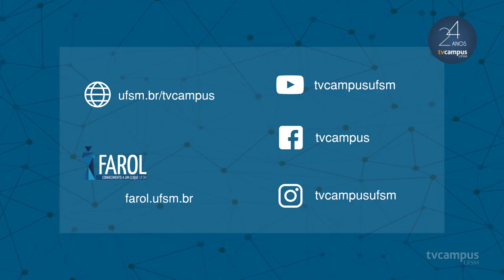TV Campus: 24 anos de compromisso com a Universidade Pública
Em 30 de julho de 2019, a TV Campus, emissora de televisão da UFSM, chega aos 24 anos de existência. Ela foi a primeira televisão universitária a exibir conteúdo via cabo no país, com transmissão pelo canal 15 da NET Santa Maria. Desde o início, a TV tem como missão difundir, através do audiovisual, as atividades e o conhecimento científico das áreas de ensino, pesquisa e extensão da UFSM, promovendo a reflexão crítica e a aproximação com a sociedade, além de proporcionar aprendizado prático para os estudantes das áreas afins.